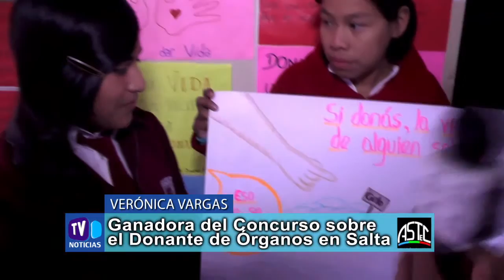Ganadora del Concurso sobre el Donante de Órganos en Salta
Verónica Vargas - Ganadora del Concurso sobre el Donante de Órganos en Salta